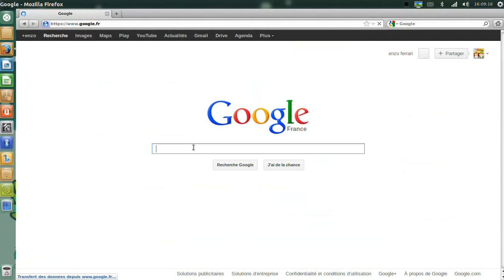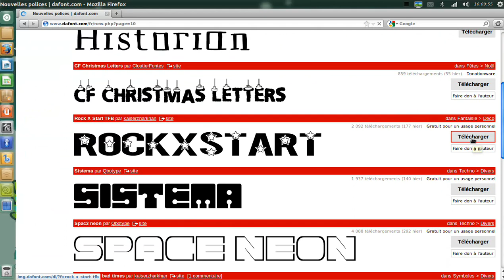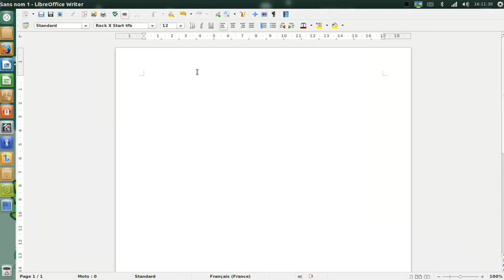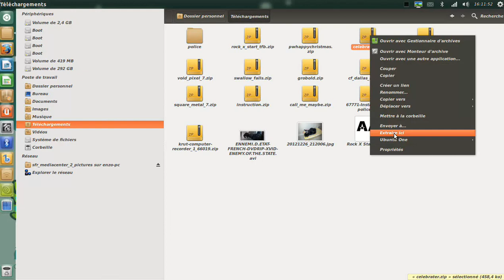installer une nouvelle police dans libreoffice sous ubuntu 12.10